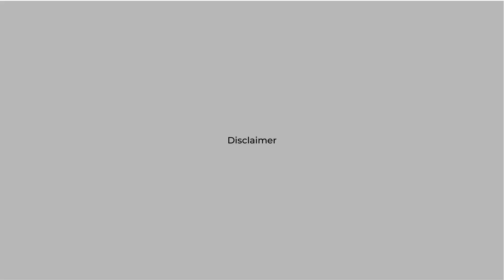Car crash fails compilation 2023 vol 1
Car crash fails 2023 vol 1